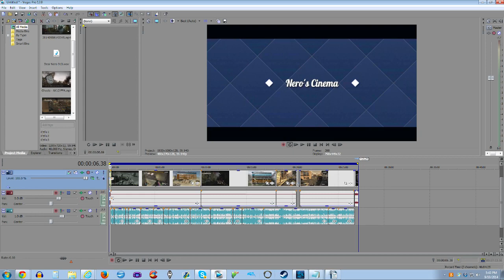Dear Nero Episode 108 - Knocking Out Women, Bike Crash Story, Turning Off Comments, and more!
I hope you enjoyed this week's episode of Dear Nero! This series has been going on for so long that I went and looked and how many I've done over the years... this is episode 108 o_O